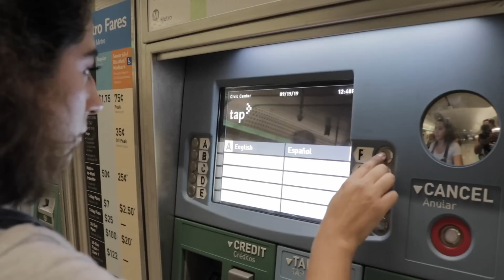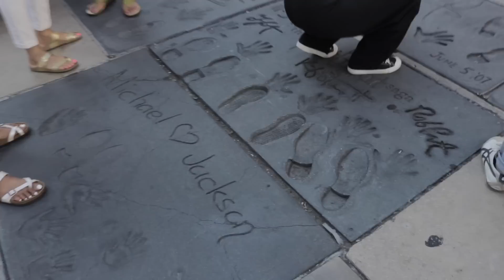🇨🇦 Nos fuimos de CANADA a ESTADOS UNIDOS 🇺🇸 - La Seconde Life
Gente andabamos por Los Angeles, California y les grabamos nuestro viaje desde Canadá. Esperamos lo disfruten y ya saben, le enviamos muy buenas vibras!!